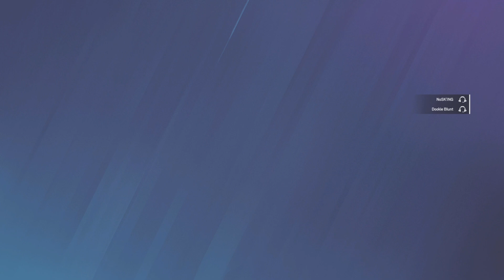Shield Ops Are For The Weak